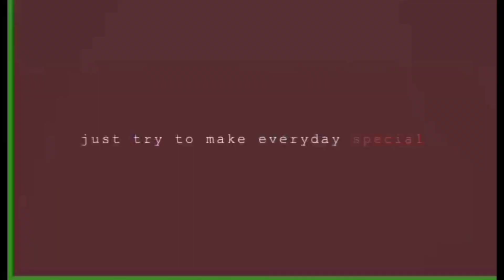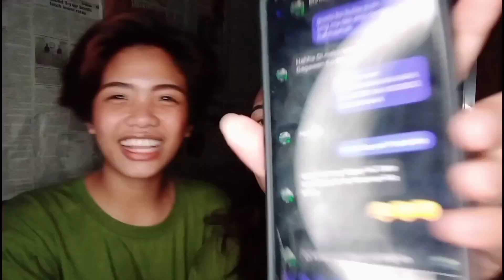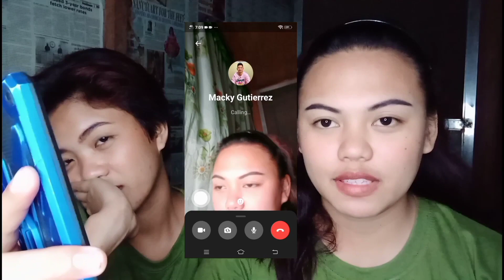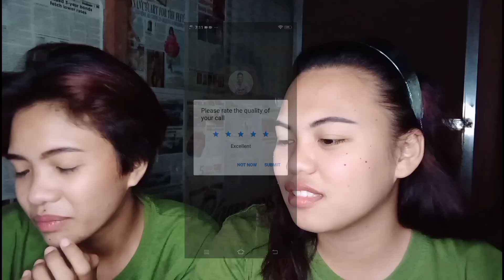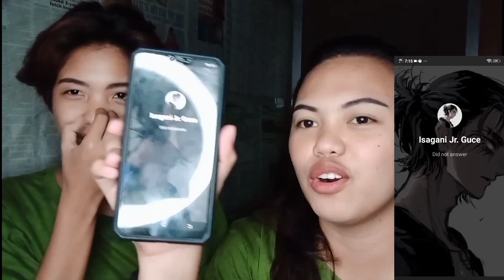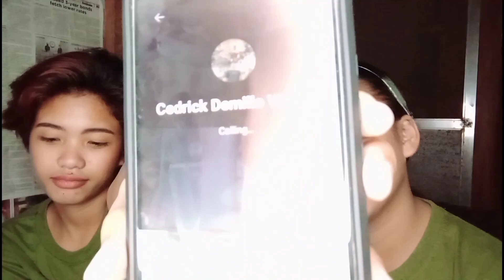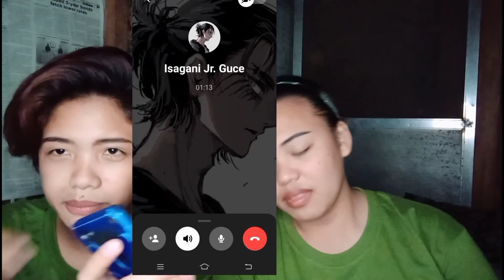CALLING OUR EX-JOWA AND ASK FOR SOMETHING.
MagEnjoy po kayo sa panonood mga kalahi ❤️ Laban lang para sa pangarap 💪😄